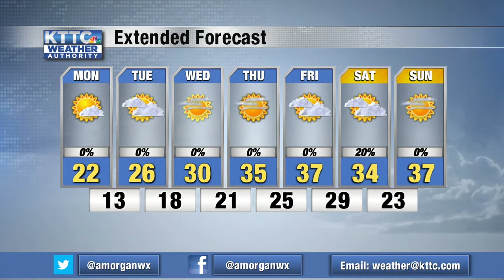Amanda's Sunday forecast 12/13/20